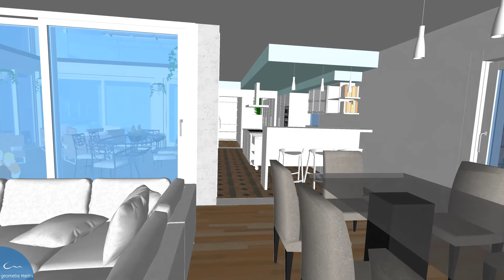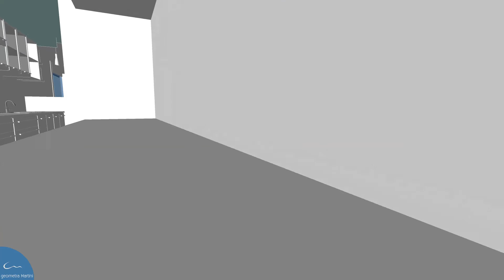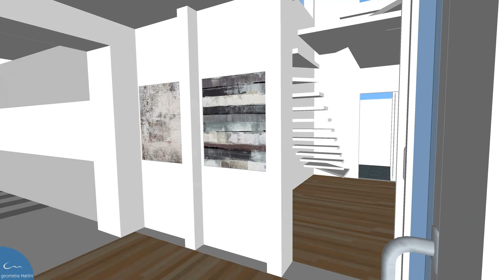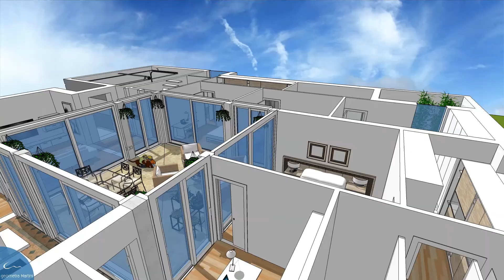Il Chiostro Progetto Villa Costruzioni Martini Padova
Ipotesi di progetto per unifamiliare su un unico piano. Patio chiuso, centrale, 'il chiostro'. L'abitazione è raccolta verso l'interno, in uno spazio intimo e riservato, precluso a sguardi estranei.

SketchUp 2017 Pro
PowerDirector 15
Render Engine: nessuno/none

Prima traccia | First track : Nastasia - Reason Why by Heroboard

Seconda traccia | Second track : Dreweybear - Sad $oul by Heroboard